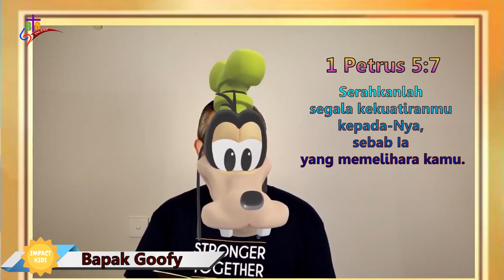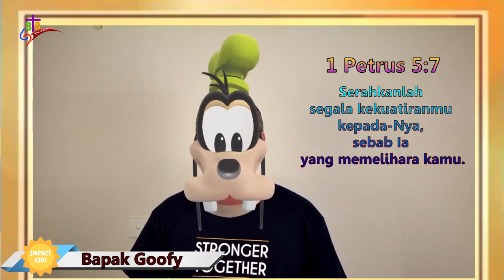Jangan Kuatir | 1 Petrus 5:7 | Impact Kids - 28 Oktober 2022